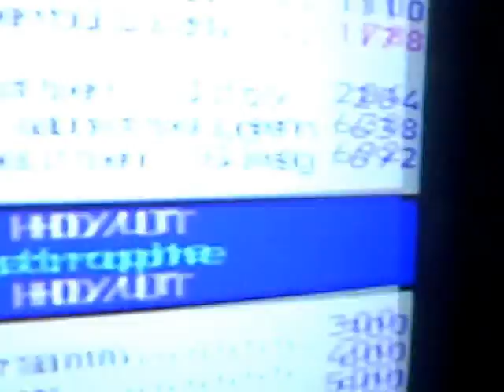THU/02/JUN/2016 09:57" VIBRATION, TROLLEY JACKS(50")